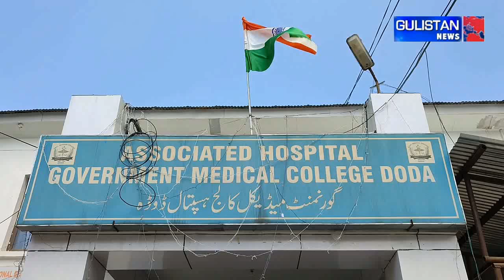Doda: Government Medical College employee shows the negligence to the patient